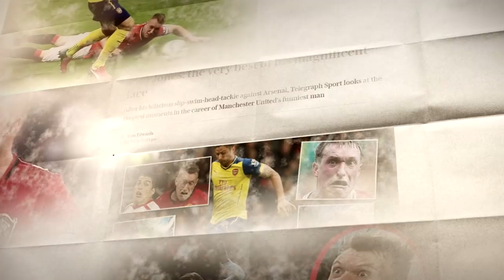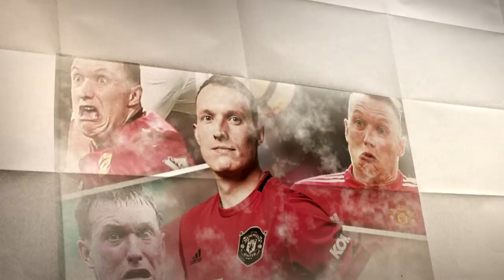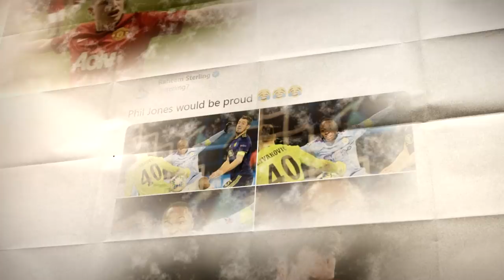قصة صورة | ملامح وجه فل جونز الشهيرة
ما هي قصة صورة ملامح وجه فل جونز الشهيرة ؟ ولماذا لا ينزعج اللاعب منها ؟

حساباتي في شبكات التواصل:
تيلغرام :